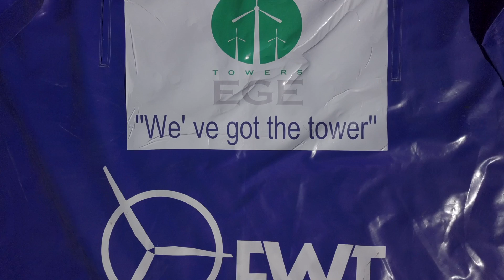EWT DW61 900kW installation in Italy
Installation video of EWT's first turbine in Italy. The DW61-900kW wind turbine in Montefalcone di Val Fortore.

EWT is a leading wind turbine supplier for distributed wind energy applications. With turbines generating electricity for customers from Alaska, mainland US, across Europe and through to Asia, EWT represents the acknowledged market leader in localised wind generation. Awarded the Bloomberg New Energy Pioneer prize in 2016, EWT offers a highly efficient product range based on direct drive technology with a high yield, low cost of energy and high quality availability levels. The company focuses on maximizing local generation and minimizing cost of energy from its turbine, thereby providing a wide range of energy consumers and other self generators with the best wind energy generation solution.